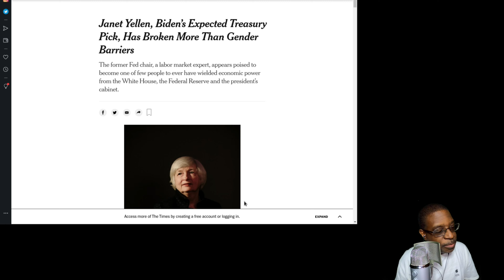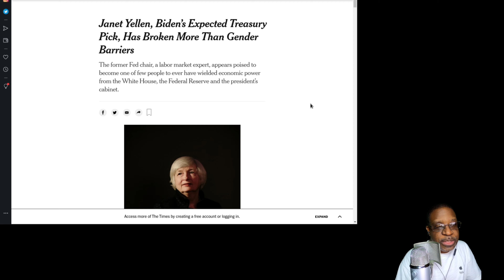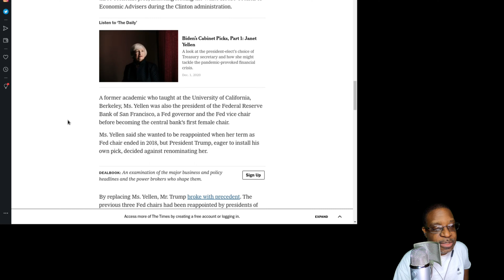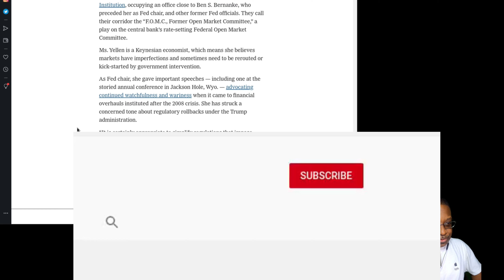Stop Holding Cash to Save Your Assets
At the time of this posting (December 2020) we're just over a month away from a new political administration taking over the executive branch of the United States government.  More important now than ever before to pay attention to what is happening in the economy.  Personalities and partnerships will weigh heavily on how this transition and the years that follow impact your financial situation.